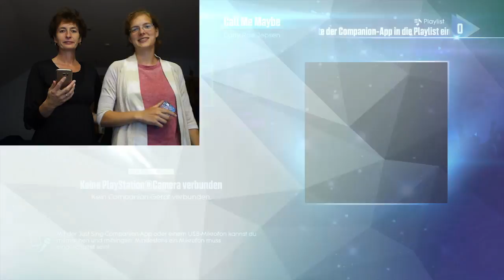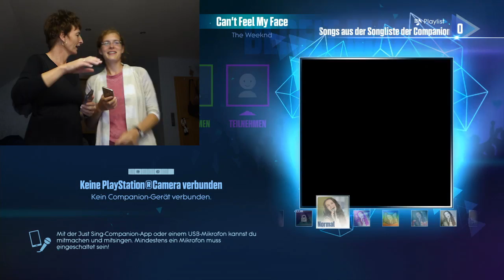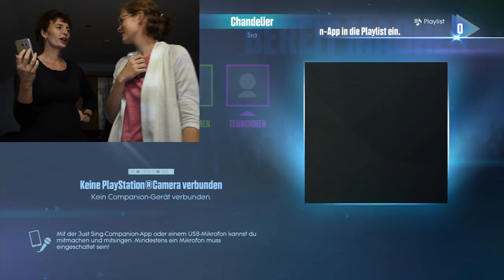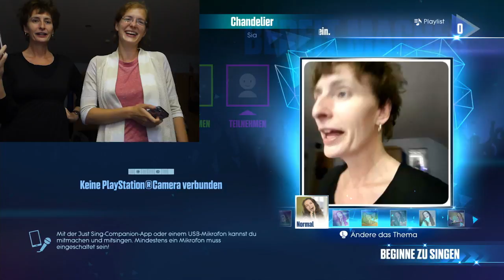BESTES ENGLISCH! Mit MUM! Just Sing #2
Wie gewünscht, hole ich heute zum Singen meine Mutter dazu und alles geht drunter und drüber, weil ihr die Musik zu leise ist, sie kein Englisch kann und viel zu langsam hinterher singt und mich dadurch komplett rausbringt! xD

► Spiel: Just Sing
Entwicklerstudio: Ubisoft
Publisher: Ubisoft
Plattform: Playstation 4, Xbox One
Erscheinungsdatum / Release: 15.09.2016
Genre: Musik, Gesangsspiel